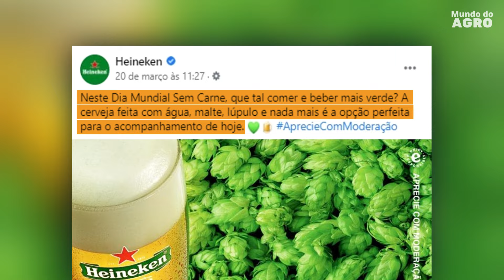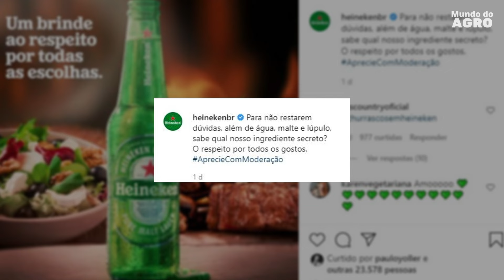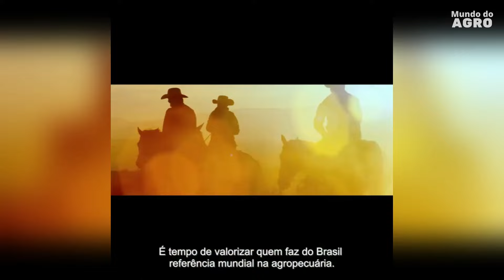A MAIOR BRIGA DO AGRONEGÓCIO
Vocês já acompanharam as brigas épicas que rolam no agronegócio? Confira as tretas e brigas mais hilárias e absurdas do mundo do agro!